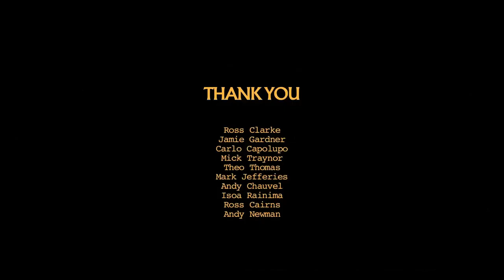"Shang Chi and the Legend of the Ten Rings" Movie - Set Construction Time Lapse Part 1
THREE FEARLESS MARTIAL ARTISTS...each with very different styles of fighting, in their very different arenas.
Ying Li - guarding the sentient bamboo forest.
Her daughter Xialing - running the Golden Daggers fight club in Macau.
Her sister Ying Nan - in the Training Ring of the Ancient Village Ta Lo.

I record these to share how much talent and hard work are poured into these productions. It is the result of the dedicated collaboration from hundreds of crew members.

Stars - Simu Liu, Awkwafina, Meng'er Zhang, Fala Chen, with Michelle Yeoh.
Production Designer - Sue Chan.
Supervising Art Director - Richard Hobbs.
Construction Manager - Ross Clarke.

banasz, bruno.auzet, tosha73, Speedenza, BMacZero, Johnson_1, krnash, craigsmith, RoyalRose.